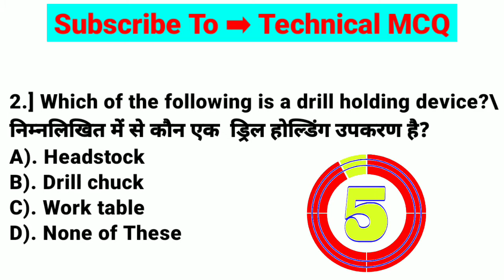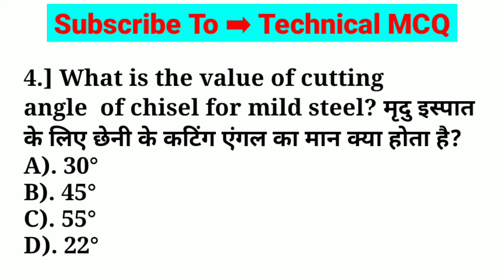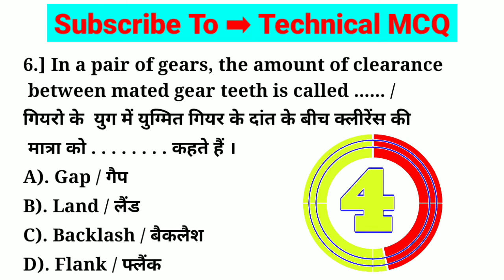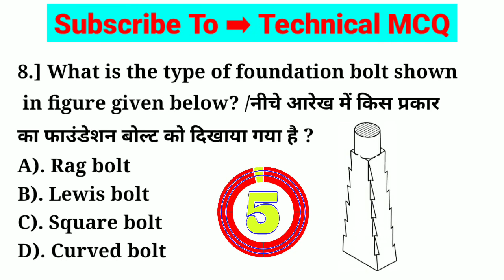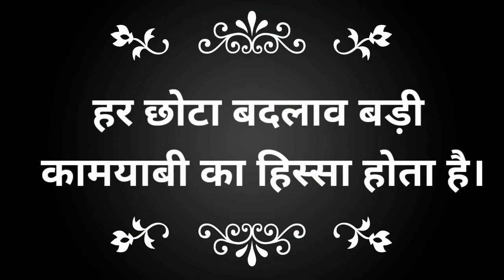NCL TOP 10 MOST IMPORTANT QUESTION SERIES BY TECHNICAL MCQ | CLASS - 8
🔥🔥 ISRO PREVIOUS 5 YEARS QUESTION PAPER LINK

💥💥TECHNICAL MCQ INSTAGRAM CHANNEL LINK

💥💥 NPCIL  PREVIOUS YEARS QUESTION PAPER (FITTER TRADE) TECHNICAL / NON TECHNICAL

💥💥 💥NPCIL (OPERATOR POST ) PREVIOUS YEARS QUESTION PAPER

💥💥 ISRO (LPSC) PREVIOUS YEARS QUESTION PAPER

💥💥 TECHNICAL MCQ MOST IMPORTANT THEORY QUESTIONS 200MCQ PDF

💥💥👉  MATH BOOK'S ________

💥💥👉 REASONING_________

💥💥Video covering-